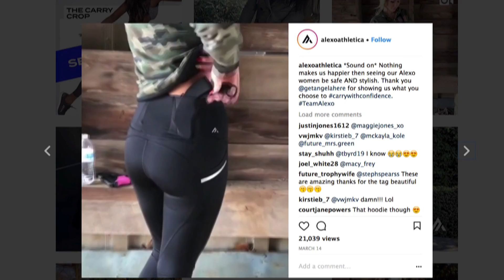A Dallas native is behind those gun holding leggings Tomi Lahren is sporting